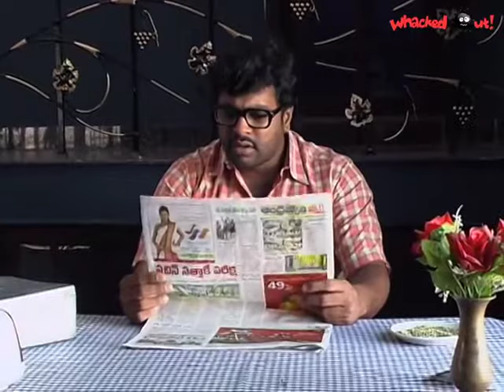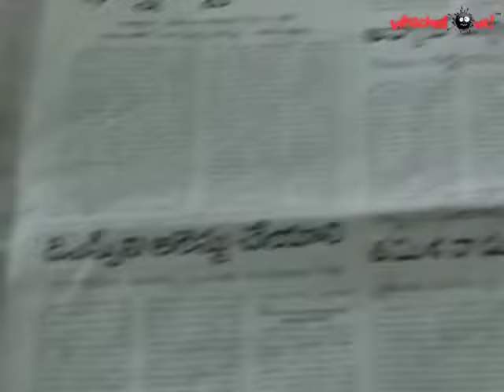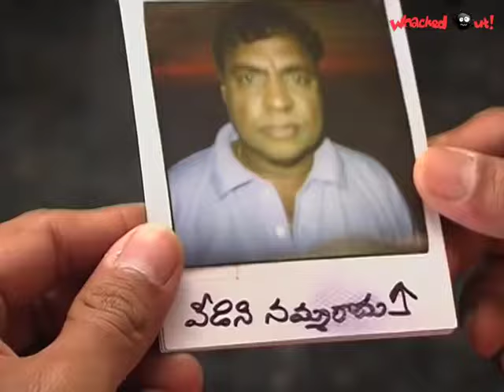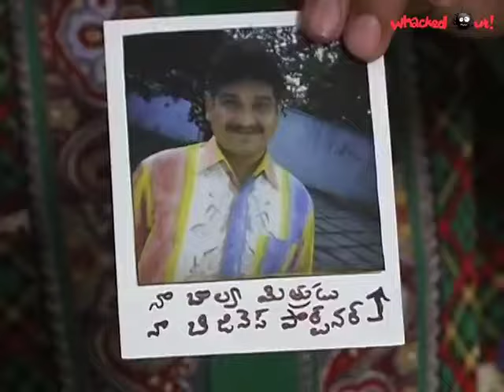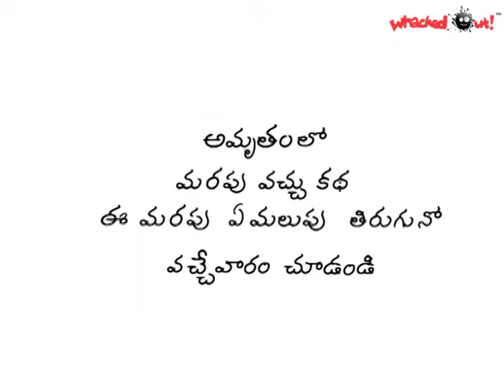Amrutham Serial - Episode 212| Ghajini - Marupu Vachu kadha -Part 2 | అమృతం | Amrutham Telugu Serial